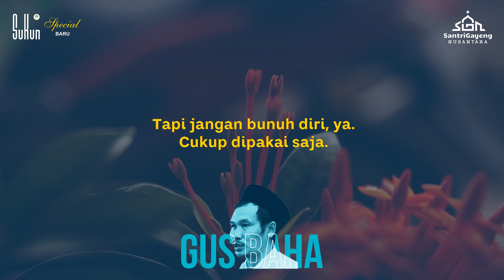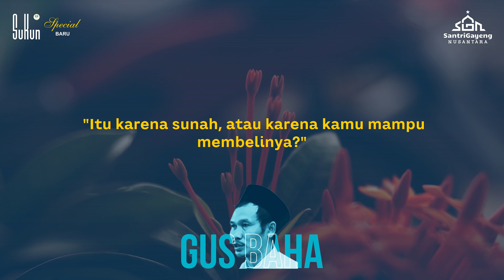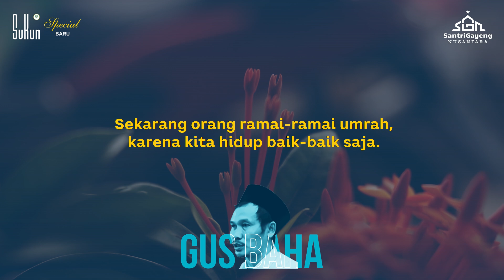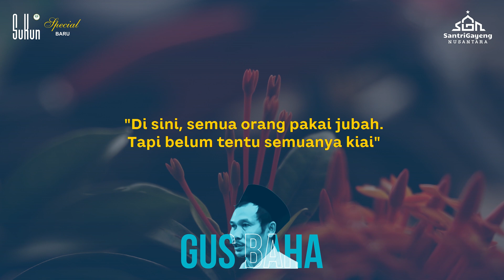Gus Baha: Sunnah, Kok, Dipaksakan?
Sunah adalah aktivitas yang akan diberi pahala jika ditempuh, dan tidak berdampak apa-apa jika ditinggalkan. Kenapa harus dipaksakan?!